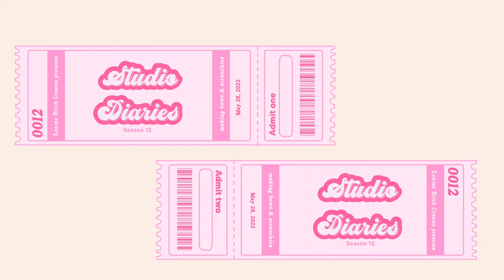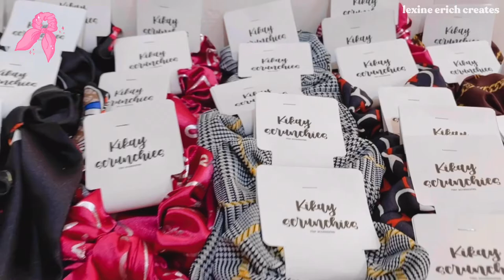Studio Vlog 012: making bows and scrunchies, DIY hair accessories tags | small business ideas 🎀👛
Hello everyone! It’s been so long! Hope you are all doing great🫶🏻 In today’s video, we’ll feature our “Binibini Bows” and “Kikay Scrunchies.” We’ll also show you the tags that we made for them. We hope this video will inspire you and give you ideas for your own business! Thanks for stopping by💖

Stay safe & Healthy! God bless!

~Lex🎀

lexineerich_creates

Lexine & Erich Sewing and Crafts

Lexine Erich Creates